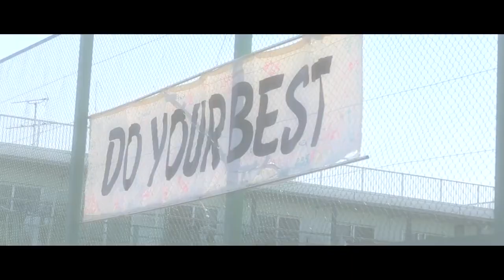明治大学付属明治中学校 ２０２０年度体育祭